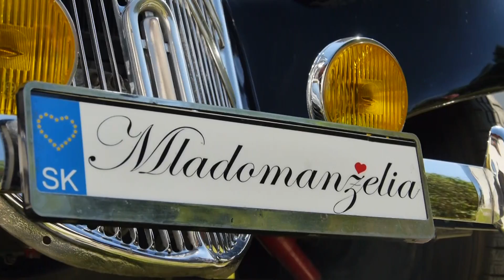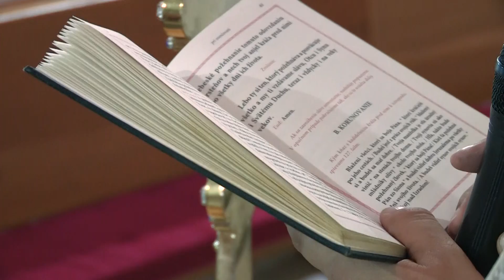Ivanka & Martin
kamera, strih: Ľuboš Guman